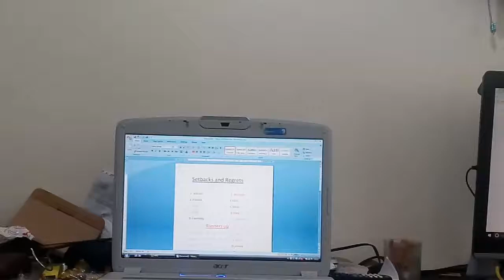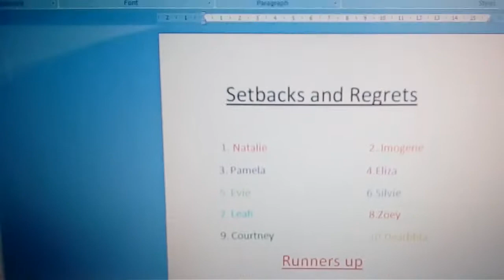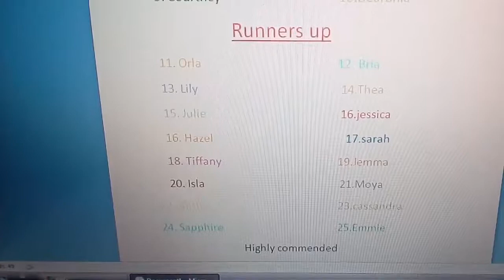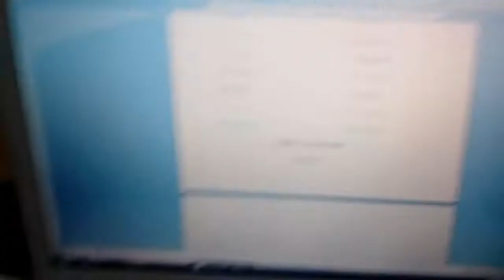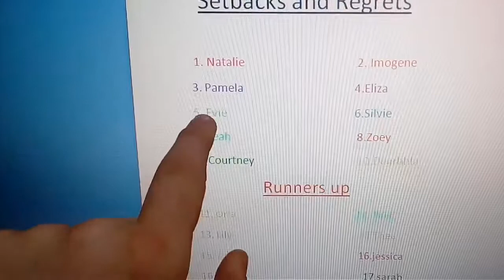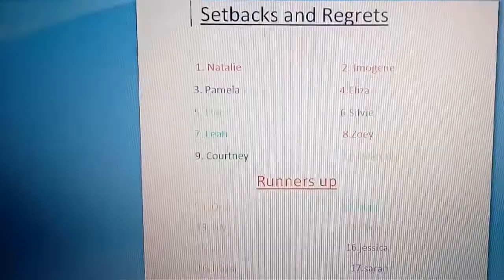Top 25 nicest girl names (corrected) p.s regrets and setbacks on the original video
Update (January 2018) I should have put the names Skyler and Abigail very early on the list, but I'd never heard of them back when I uploaded this.